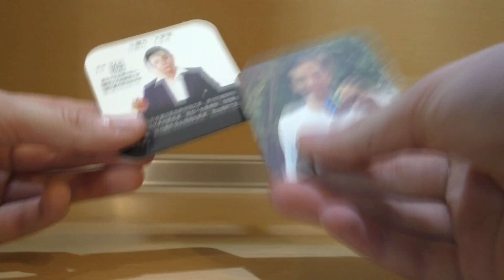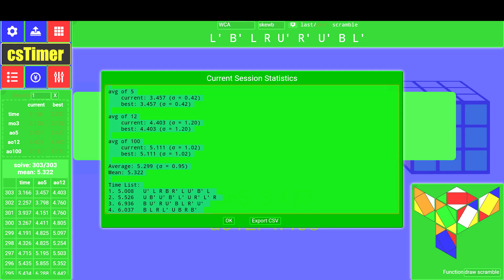MoYu AoYan М Skewb РЕВЮ | BezPanika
В днешното ревю ще видите всичко за новият скюб на MoYu включително и няколко мои нареждания. Очаквайте още ревюта съвсем скоро ;)

Ако видеото ми ви е харесало моля не забравяйте да го харесате, коментирате и да се абонирате за мен, защото така ме мотивирате да снимам още повече клипове за вас :)